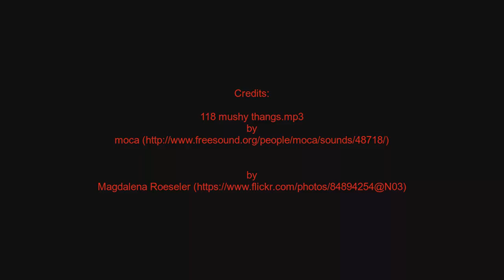Ear Feast: 118bpm - 1 Hour - Cycle 1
A feast for the ears, a full hour of 118bpm